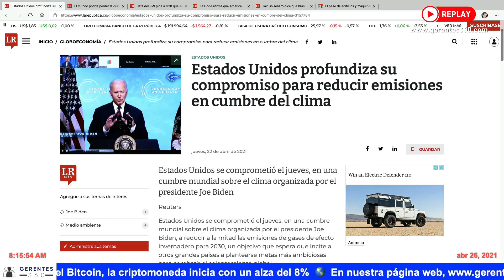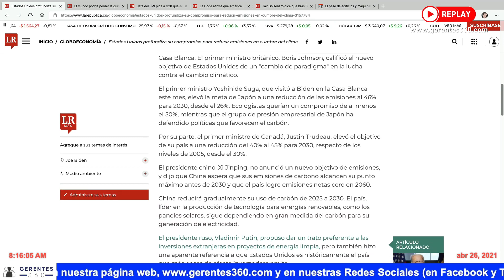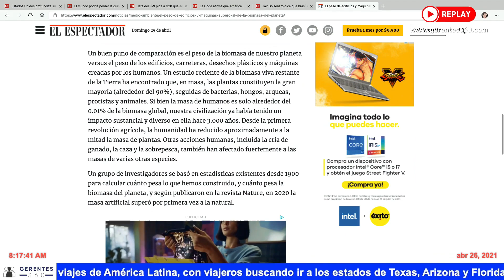Noticia de la Semana: El mundo revisa su compromiso frente al cambio climático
Noticia de la Semana: El mundo revisa su compromiso frente al cambio climático, y se dan a conocer varias noticias positivas en el Video Blog Gerentes 360 - Abril 26 de 2021

Te invitamos a ver nuestro próximo episodio el próximo lunes a las 8:00 am (la transmisión previa inicia 20 minutos antes).